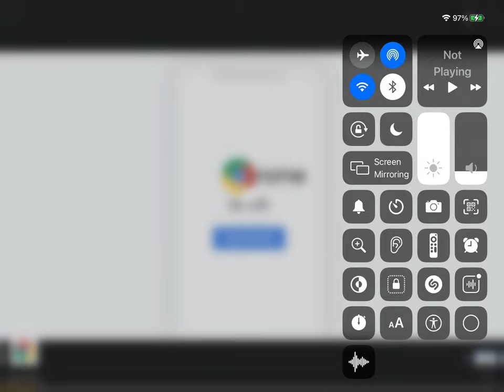Google Chrome Ads YouTube Version